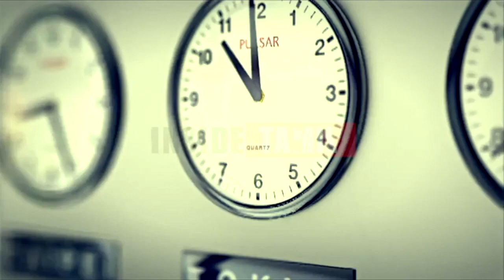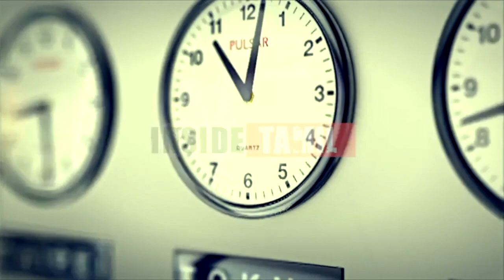Tamil Nadu Weather Report Update | 4.12.2020